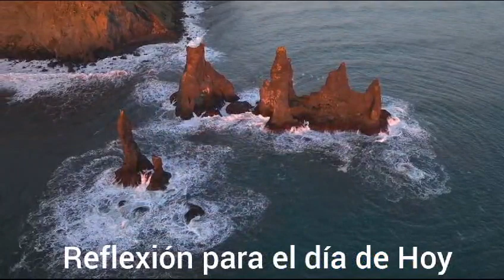EN ACCIÓN, Reflexión del Día Dic 4 2023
FUENTE
Doce Pasos y Doce Tradiciones explica los veinticuatro principios básicos de Alcohólicos Anónimos

Video: Creación artística de Luis C. del grupo de AA área 77 en Puerto Rico.

Gracias por su visita y atención,

Luis Polar
Conexión Puerto Rico